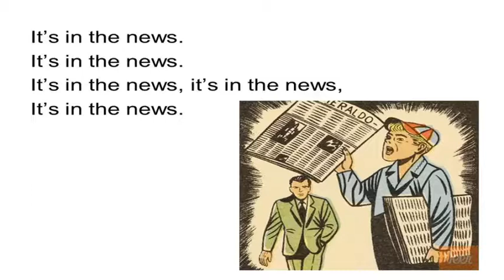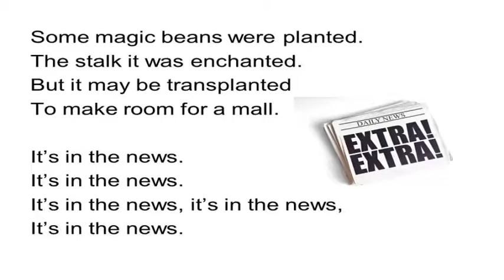In the News Vocal